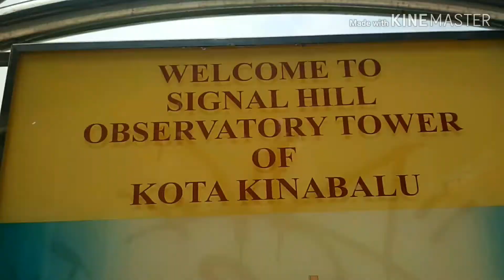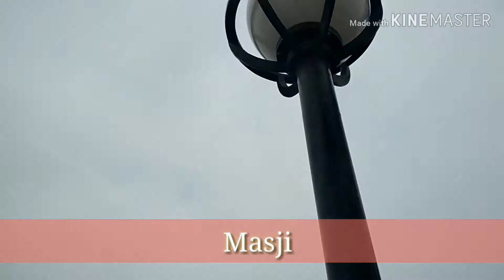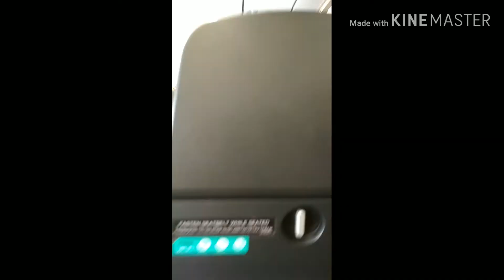Travel Vlog #5 : Sabah Day 3 - Macam-Macam Ada Di KK!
Hari ketiga kamekorang bercuti di Sabah! Sebelum bertolak ke Tawau, kita pusing-pusing KK dolok. Raon2 bak kata org Sarawak. Dah lamak sik menjejak kaki di Sabah. Bah, Sabahan. Sine gik best jalan di KK?